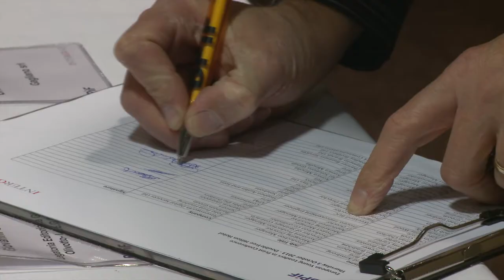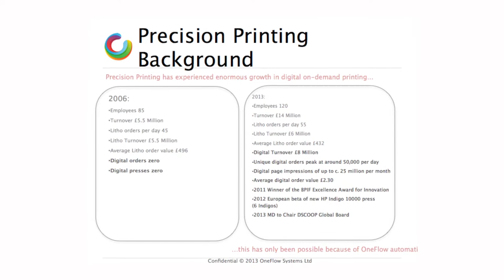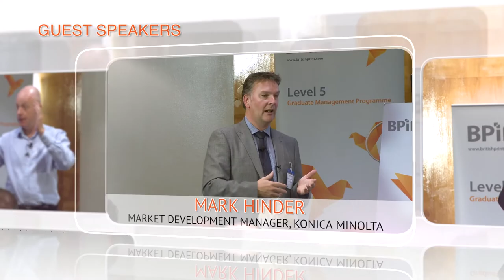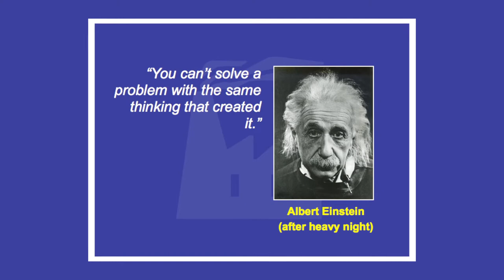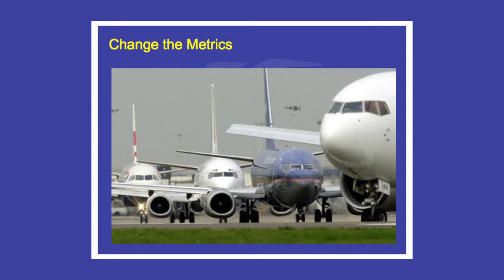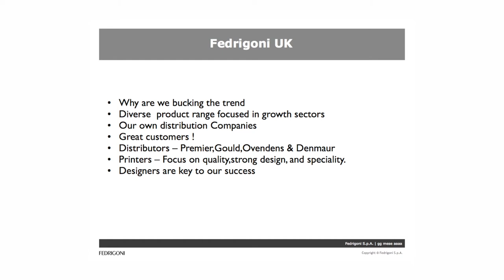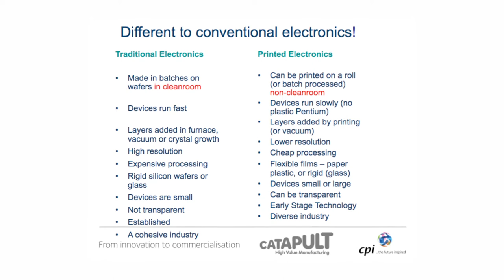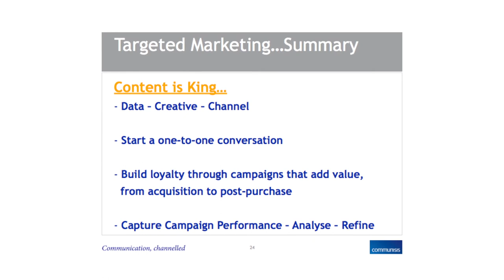BPIF Intergraf (full)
This video is about BPIF Intergraf (full)